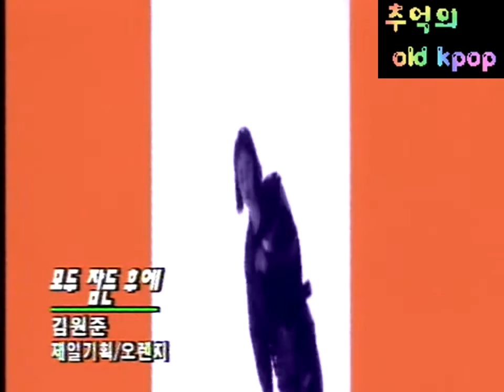김원준 - 모두 잠든 후에 (MV) (1992)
Kim won jun - After all asleep (MV) (1992)